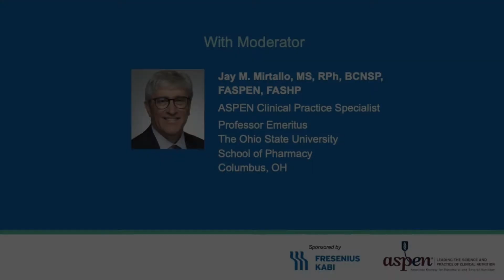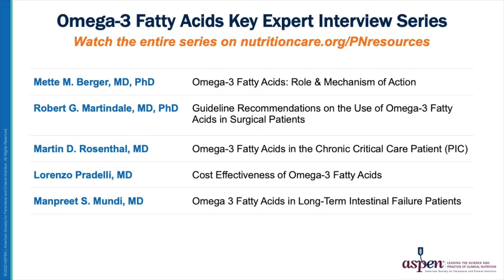Cost Effectiveness of Omega-3 Fatty Acids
In this interview, Dr. Pradelli explains cost effectiveness – what it is, why it is important to healthcare systems and the data supporting the pharmacoeconomic and clinical outcomes of PN containing omega- 3 fatty acid lipid emulsions.

This educational offering was provided to you by ASPEN and supported by an educational grant provided by Fresenius Kabi.